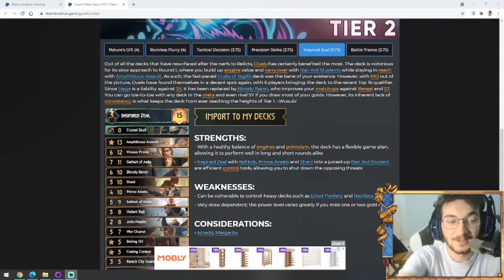O poder das novas cartas dos REINOS DO NORTE!!! - LIVES DE GWENT.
📜 💿🎙Pedro do Vale do Pontar mostra suas habilidades em GWENT: The Witcher Card Game, essa live foi gravada no domingo (17/10) e trazemos para você os melhores momentos. Divirta-se, aprenda um pouco sobre  as novas cartas e acompanhe nossas outras lives e conteúdos.

⚜  Todas as imagens de jogos, filmes, músicas, séries e etc são marcas registradas dos seus respectivos proprietários.